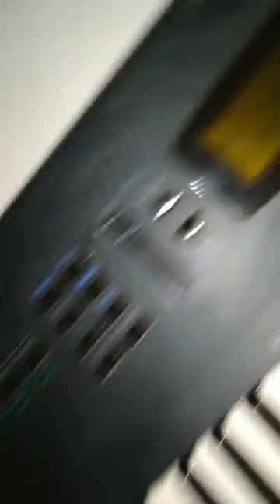A lenda Korg X3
incrível sonoridade